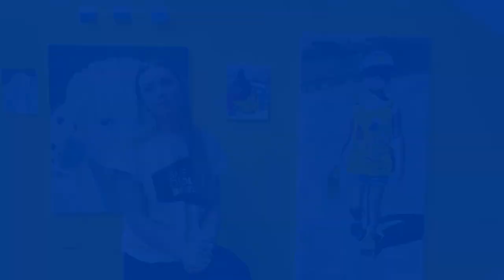Maddie Pender - 2023 BFA Candidate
Hear Bachelor of Fine Arts candidate Maddie Pender talk about her creative process, inspiration, and concept behind her body of work. View Maddie's paintings in the MoA gallery, on view until May 13, 2023.